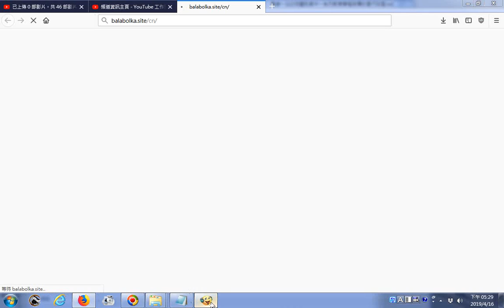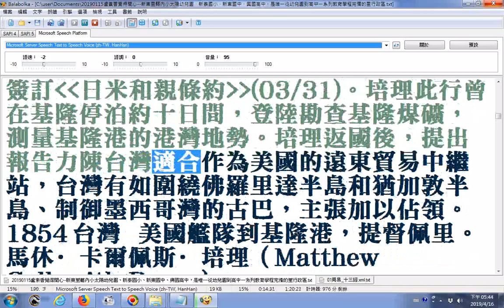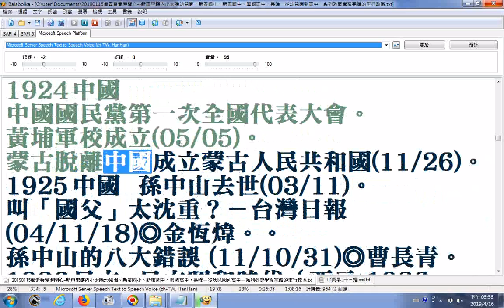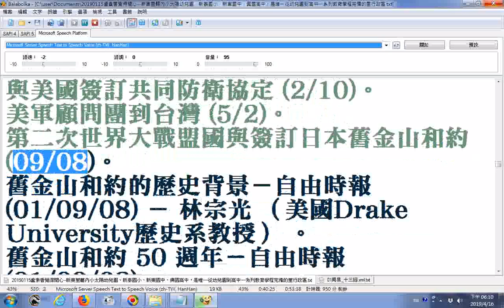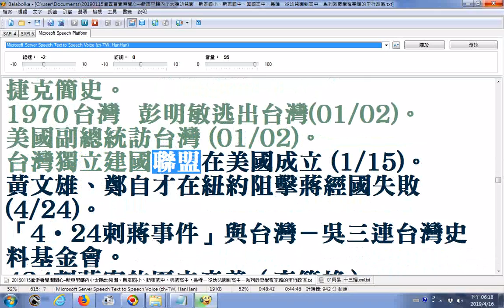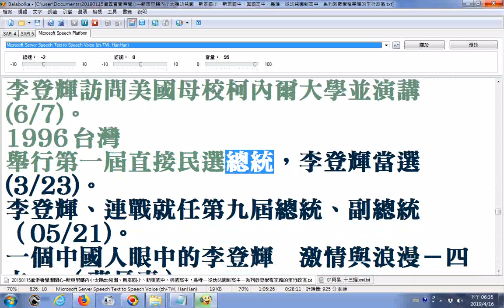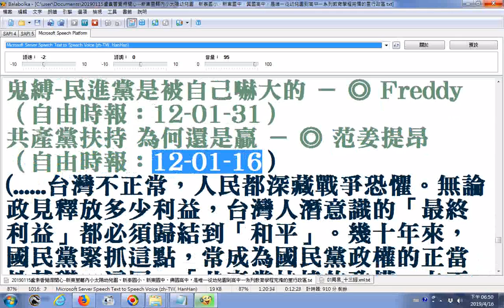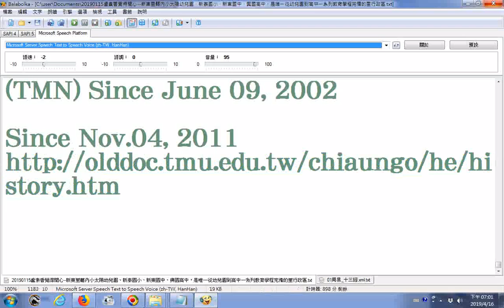朗讀台灣歷史年表及其它網路資訊20190416